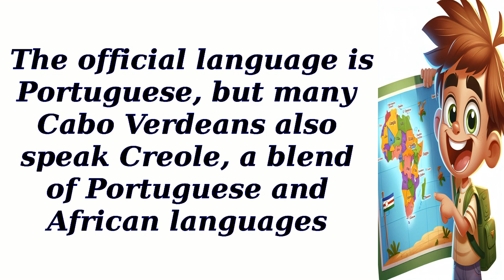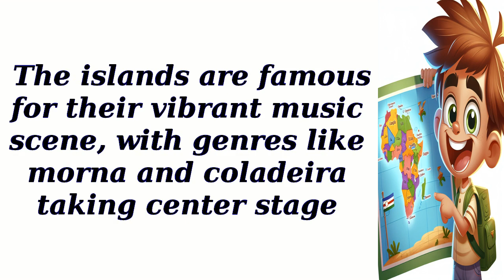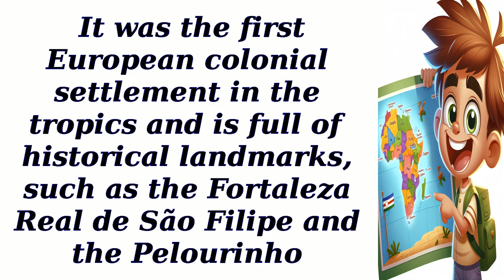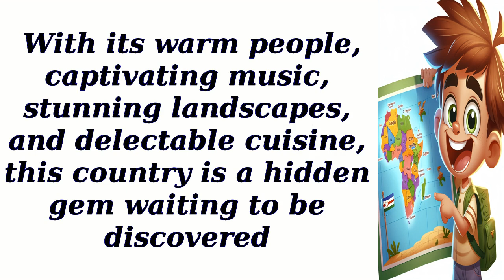All About Cabo Verde Country - English reading practice